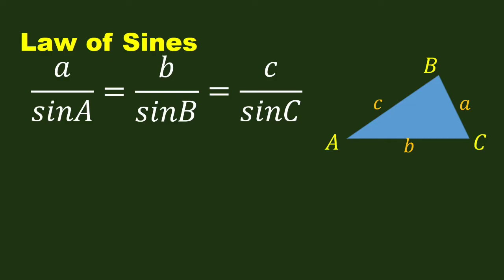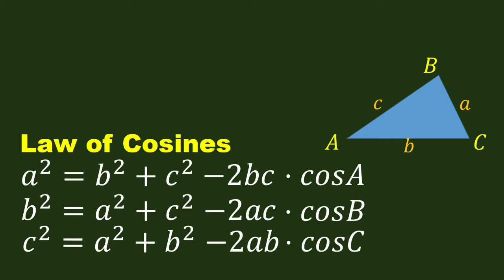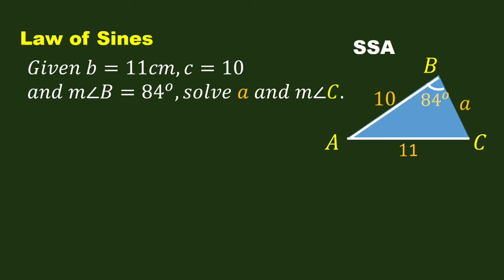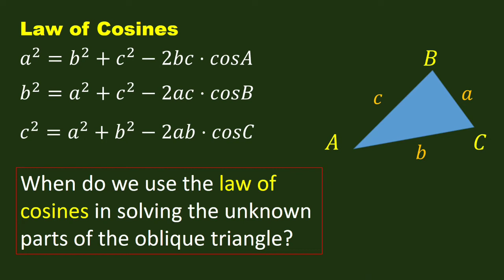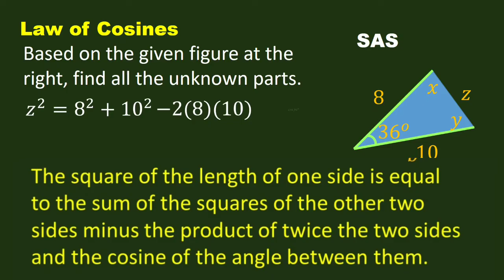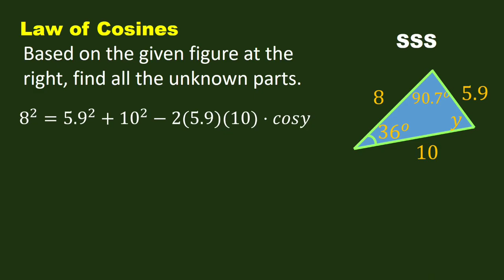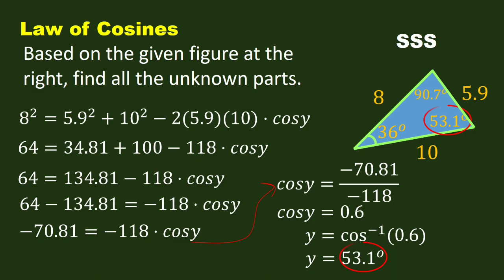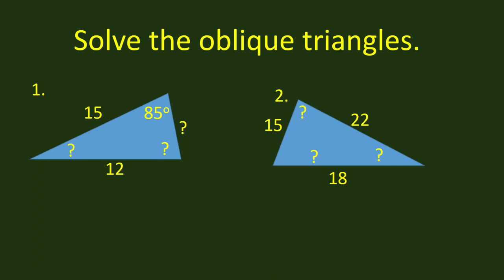Laws of sines and cosines explained with examples and test || Sir Mathigo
Laws of sines and laws of cosines

These are topics in triangle trigonometry